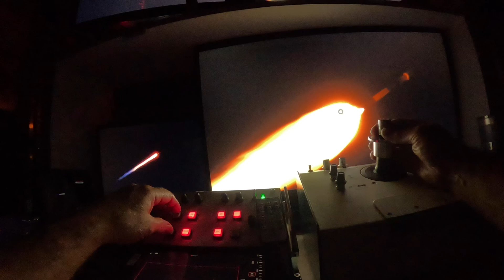Starlink 6-73 4/14/25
SpaceX Falcon 9 Starlink 6-73 on 4/14/25 from Florida's Space Coast.
This is the 27th flight of this booster.